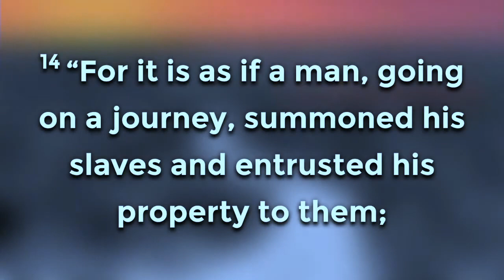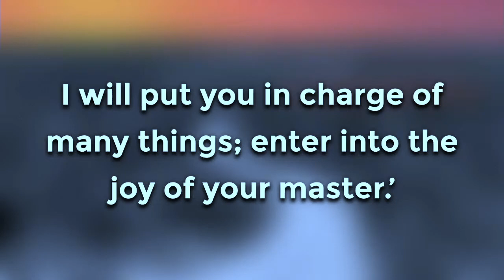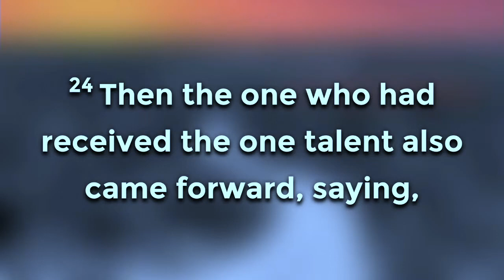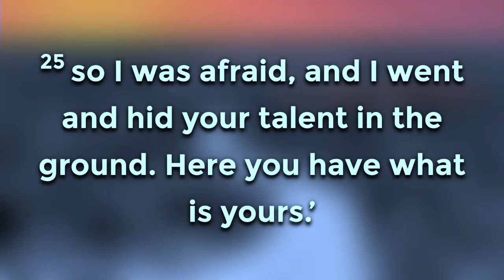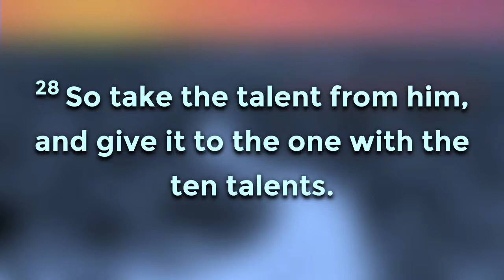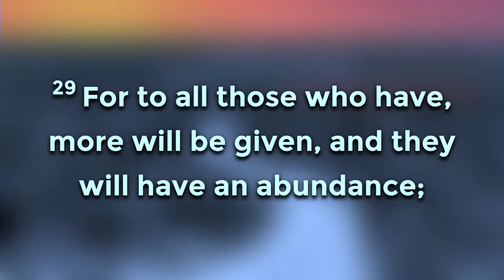The God in Your Eyes...........Rev Dr Boyung Lee